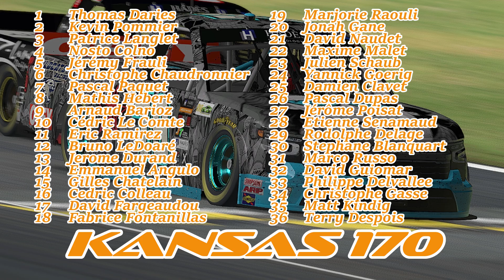Hades Technology Ignite - 11/18 Kansas 170 - i-FRN 2023 Spring Saison